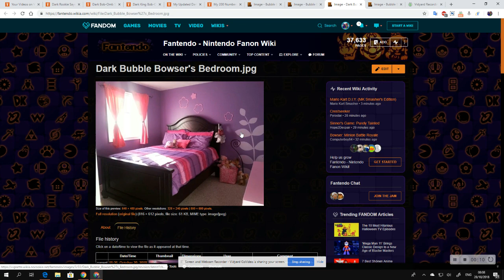I Made The Rooms Of Bubble Bowser's Family In My Videos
They are the house, main living room, Dark Bubble Bowser's bedroom, and Bubble Bowser Jr.'s bedroom.